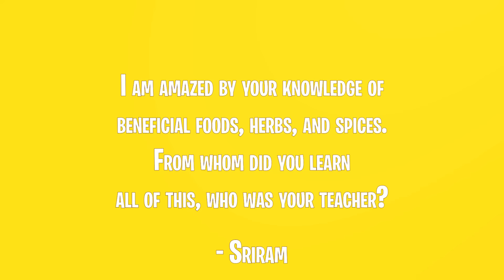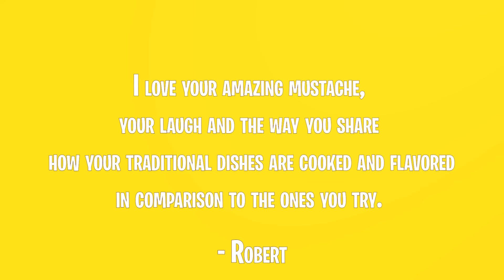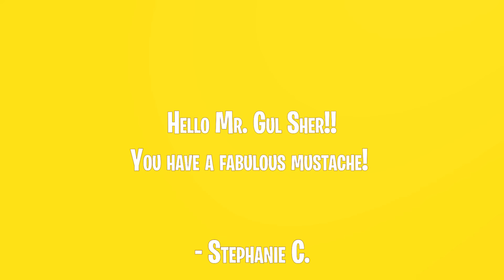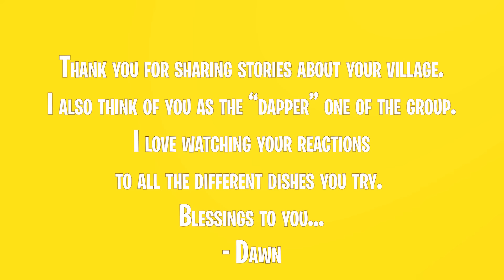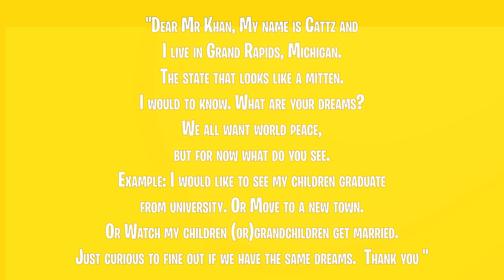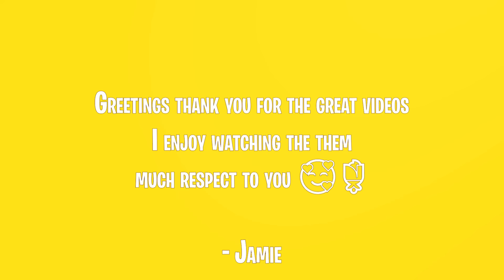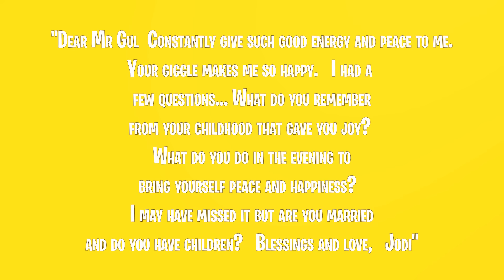Gull Sher Answers Your Questions